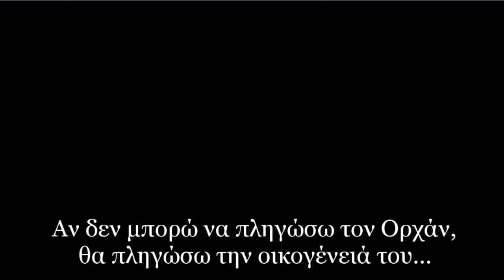KARADAYI - ΚΑΡΑΝΤΑΓΙ SEASON 2 E68 TRAILER 1 GREEK SUBS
Κάποιοι άνθρωποι γεννιούνται ήρωες και κάποιοι άλλοι γίνονται ήρωες στη διάρκεια της ζωής τους. Ο Mahir είναι και τα δύο... Κάπου τη δεκαετία του 1970. Μια ευτυχισμένη οικογένεια στο Beyazut. Όλα αλλάζουν την ημέρα των αρραβώνων. Ο πατέρας της οικογένειας Karadayi παίρνει μια θανατική ποινή για ένα έγκλημα που ποτέ δεν διέπραξε. Ο Mahir παραιτήθηκε από τον εαυτό του, τη ζωή του, τη δουλειά του, τους
έρωτες του, από το ίδιο του το μέλλον. Έχει αποφασίσει ότι η ζωή του έχει μόνο σκοπό. Να βρει τους πραγματικούς δολοφόνους, να αποδοθεί δικαιοσύνη και να σώσει τον πατέρα του από την κρεμάλα. Εκεί συναντά έναν απροσδόκητο έρωτα, μπροστά του ... την ώρα που ο δρόμος αυτός οδηγεί τον πατέρα του στην κρεμάλα.